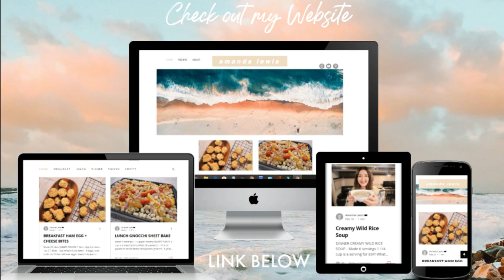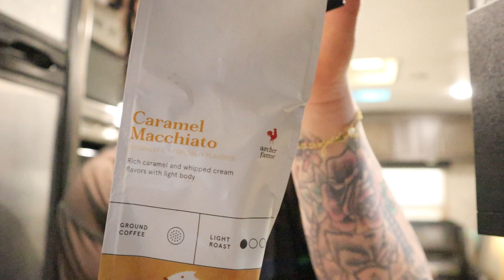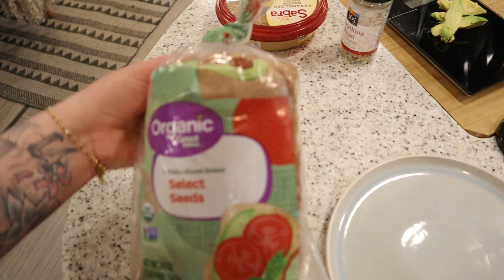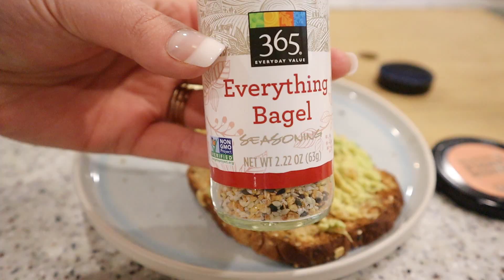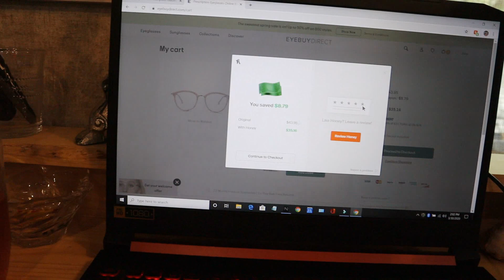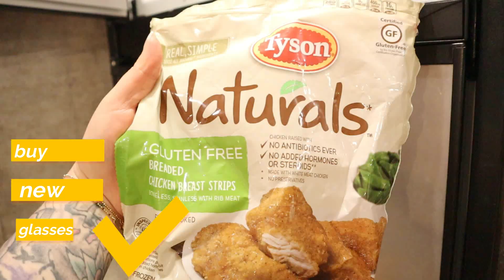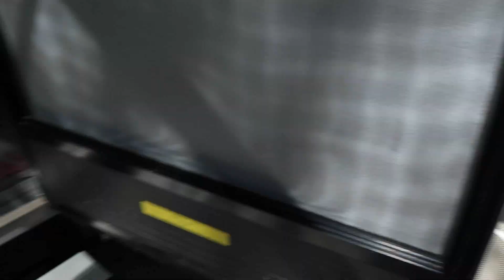WHAT I EAT IN A DAY ON WW FOR WEIGHT LOSS + DAY IN MY LIFE AT HOME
Hey Guys!
I don't know about you but I have been feeling bored and having the blues. I think we all have those days especially recently with everything going on in the world. I decided to do what makes me feel my best and that is making content and connecting with you guys. I take you along my day and share my meals I eat and the points for blue plan on WW which is Weight Watchers if your new here I am on WW and have lost 60 pounds now and share my journey here on YouTube! I have more to go and I will be filming through out the process of getting to my goal.

✨ Amazon Storefront Shop My FAV products!

upon checkout use code "ripfatgirl"